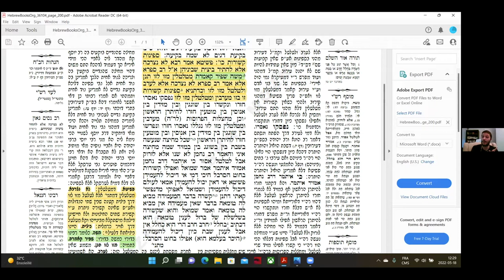Adam Mitelberg - 2021-2022 Online Lecture Series: Connections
Le Collectif Judéité(s) poursuit son Cycle de Conférences 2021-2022 : Connexions, avec Adam Mitelberg, doctorant en théologie à à l'institut d'études religieuses de l'Université de Montréal.

« Pour un autre discours »

Ce qu'Adam Mitelberg nous propose comme présentation est, en passant par les textes de Henri Meschonnic : montrer à quel point il est nécessaire de revenir et de critiquer les théories linguistiques encore trop ancré autour du signe et de son positivisme. Tout d’abord à partir de la traduction de la Bible, et de ce que ces théories en détruisent. Mais surtout à partir de l’absence du nom de Dieu, en tout cas, de son phonème, dans la tradition juive, comme une ab-sens, mais pas comme un non-sens. En d’autres termes, il souhaite montrer, à travers une logique « juive » (sans trop savoir ce que ça peut bien vouloir dire), à quel point il est important de reformer une théorie de notre langage, de la manière dont nous nous exprimons et avec quels outils nous essayons de comprendre notre monde, en passant notamment par une critique de ces théories encore trop actuelles.

The Collectif Judéité(s) is continuing its 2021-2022 lecture Series: Connexions with Adam Mitelberg, Ph.D candidate in theology at the Institut d'études religieuse of the Université de Montréal.

What Adam Mitelberg proposes as a presentation here is, through the texts of Henri Meschonnic, to show to what extent it is necessary to return and to criticize the linguistic theories still too much anchored around the sign and its positivism. First of all, from the translation of the Bible and what these theories destroy, but especially from from the absence of the name of God, in any case, of its phoneme, in the Jewish tradition, as an ab-sense, but not as a non-sense. In other words, he wishes to show, through a "Jewish" logic (without really knowing what that means), how important it is to reform a theory of our language, of the way we express ourselves and with which tools we try to understand our world, by passing in particular through a critique of these theories that are still too present.